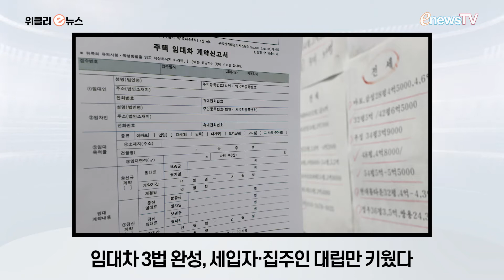임대차 3법 완성, 세입자‧집주인 대립만 키웠다 外 [위클리 e뉴스]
금주의 위클리 e뉴스! 6월 둘째 주 주요 기사를 영상으로 정리했습니다.

▲임대차 3법 완성, 세입자‧집주인 대립만 키웠다
▲롯데·신세계, 이베이 인수전 불붙었다…전통 유통강자 자존심 ‘격돌’
▲하반기 상장 앞둔 현대중공업, 노사 갈등 걸림돌 되나
▲정부, 바이오산업 전폭 지원…난치병 치료제 등 신약개발 ‘물꼬’
▲대한조선·STX조선해양, 새 주인 통해 재도약 모색